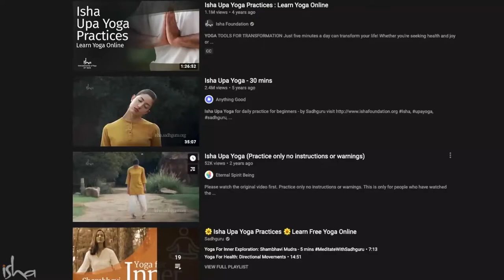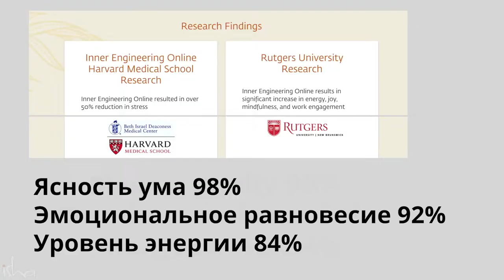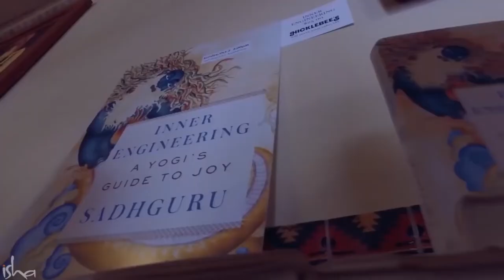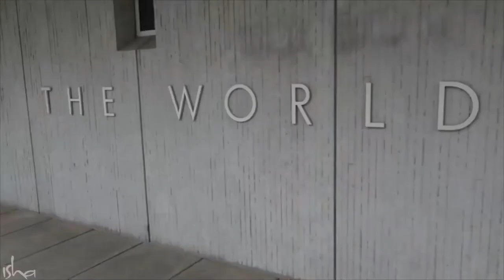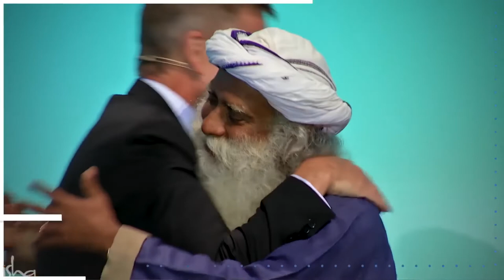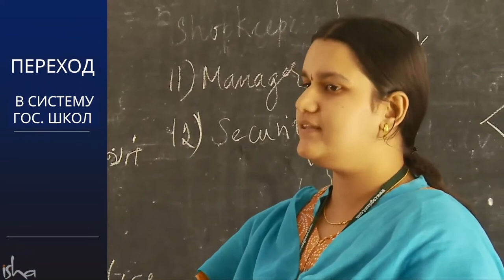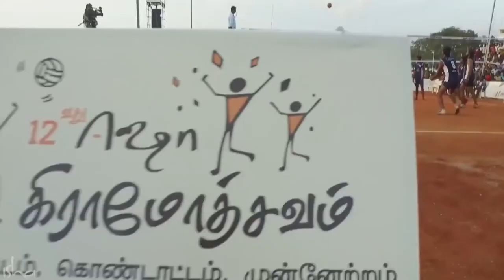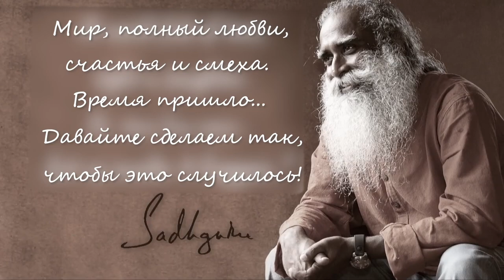Инструменты для трансформации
Сегодня День рождения Садхгуру! Посмотрите  вместе с нами - каких успехов за последние 10 лет достиг Фонд Иша и более 11 миллионов его  волонтёров!
00:00 - Десятилетие деятельности | 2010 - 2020 | Введение
00:54 - Инструменты для трансформации | 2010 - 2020 гг.
03:47 - Мистические исследования | 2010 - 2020 гг.
06:05 - Повышение человеческой осознанности | 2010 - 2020 гг.
09:44 - Духовная часть Америки | 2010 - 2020 гг.
12:25 - Осознанное лидерство | 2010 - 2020 гг.
14:13 - Экология | 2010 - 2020 гг.
18:26 - Образование | 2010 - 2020 гг.
20:46 - Здоровье | 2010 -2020 гг.
22:40 - Оказание помощи во время пандемии Covid
24:20 - Грамотсавам
26:10 - Молодежь и истина | 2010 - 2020 гг.
27:34 - Присуждение Садхгуру награды Падма Вибушан
Поразительная смесь глубины и прагматизма.

Входящий в число пятидесяти самых влиятельных людей Индии, Садхгуру — йог, мистик, провидец и популярный автор по версии New York Times. В 2017 г. был награжден Правительством Индии премией «Падма вибхушан» — одной из высочайших ежегодных наград для гражданских лиц за выдающиеся и исключительные заслуги.

Глубокие и страстные, проникновенные, логичные и неизменно остроумные, выступления Садхгуру снискали ему славу прославленного докладчика и «властителя дум». Благодаря его проницательному и точному взгляду на актуальные вопросы и мировые проблемы, а также его безошибочному научному подходу к вопросам человеческого благополучия, его приглашали в качестве ключевого докладчика в международную штаб-квартиру ООН, стал одним из регулярных докладчиков на Международном экономическом форуме и специальным гостем на Австралийском форуме лидеров Australian Leadership Retreat, Индийском экономическом саммите и конференций TED. Его также приглашают выступать в ведущих образовательных учреждениях, включая Оксфордский, Стэндфордский, Гарвардский, Йельский университеты, Уортонскую школу бизнеса, Массачусетский технологический институт и др.

Три десятилетия назад Садхгуру учредил Фонд Иша, благотворительную организацию, в сердце деятельности которой находится стремление к всеобщему процветанию и благополучию и которую поддерживают более девяти миллионов волонтеров в 250 центрах по всему миру. Садхгуру стал инициатором высокоэффективных программ йоги, направленных на преобразование человека и его процветание, а также разнообразных проектов образовательно-информационного характера для развития сельских районов Индии.